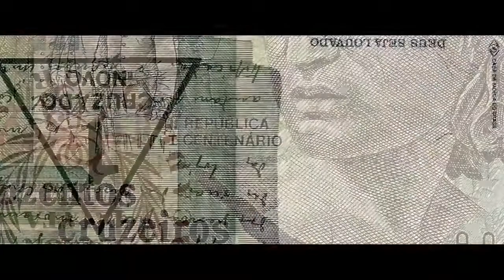Programa 05 TVU || Belleza Permanente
💬 Para mais Informações e AGENDAMENTO
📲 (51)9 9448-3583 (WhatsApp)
📥 Direct

📺 Confira a nossa Programação da Grande Sul TV 📺

CANAIS:

📺 Emissora GRANDE SUL TV

📺 Emissora TV URBANA

☑ 55.1 TV Digital Aberta (Porto Alegre e Região Metropolitana);
☑ 11 NET (Porto Alegre);
☑ 180 TUBARON RS (Porto Alegre, Butiá, Canoas, Encruzilhada do Sul, Minas do Leão, Pântano Grande, Porto Alegre, Rio Pardo, Santa Cruz do Sul)
☑ 520 TVN (Canoas, Cachoeirinha, Esteio, São Leopoldo, Sapucaia do Sul)